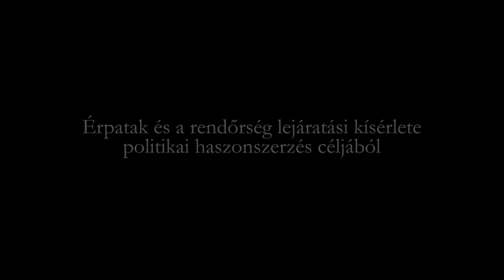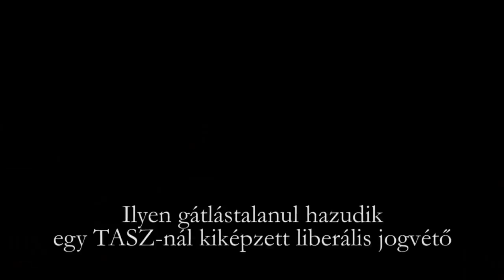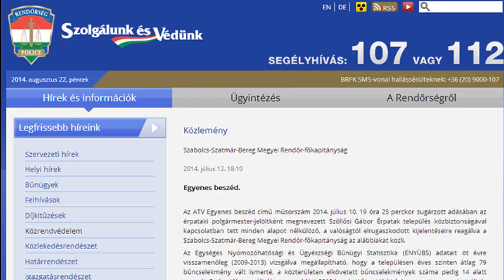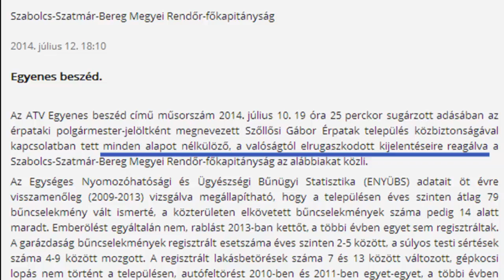Így hazudik a TASZ-nál kiképzett Szőllősi Gábor saját településéről, Érpatakról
Újabb leleplezett ex-TASZ-os, liberális hazugság Érpatakról